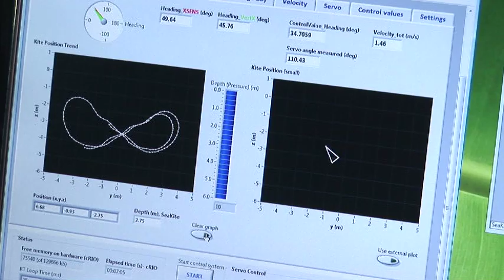Minesto Tidal Energy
Minesto develops a new concept for tidal power plants called Deep Green. Deep Green is based on a fundamentally new principle for electricity generation from tidal currents. The power plant is applicable in areas where no other known technology can operate cost effectively due to its unique ability to operate in low velocities. Minesto expands the total marine energy potential and offers a step change in cost for tidal energy.

The principle of the technology can be explained as a two stage process.

The first stage increases the relative flow speed entering a turbine. When the tide hits the wing it creates a lift force, since the kite is mounted to the ocean bed with a tether and is controlled by a rudder, the kite can be taken in the desired trajectory, here in an eight formed path. The method increases the flow velocity into the turbine by 10 times, compared to the actual stream velocity.

The second stage uses a generator to convert kinetic energy into electrical power.

The net result is increased power from a smaller package. The planned normal full size weighs only 7 tons excluding anchoring which gives an energetic payback time of 3 weeks, compared to 8 months for onshore wind.

The test confirms power production of the plant at Marin in Holland.